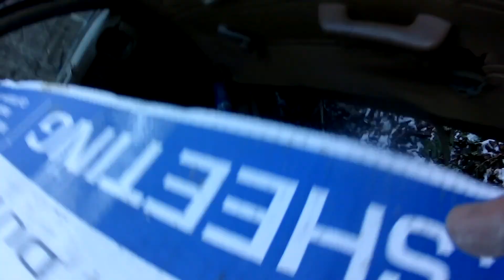2nd material run to tree house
more building supplies